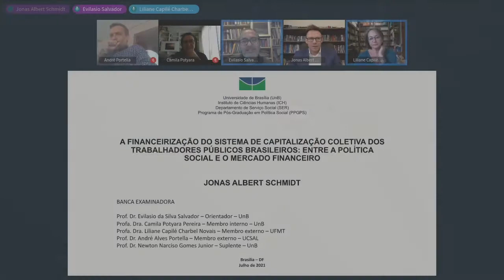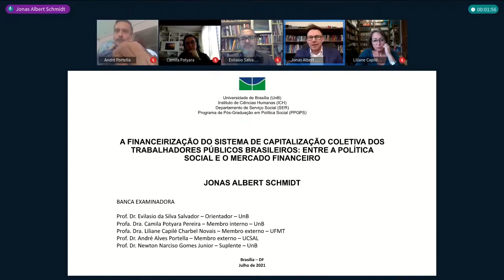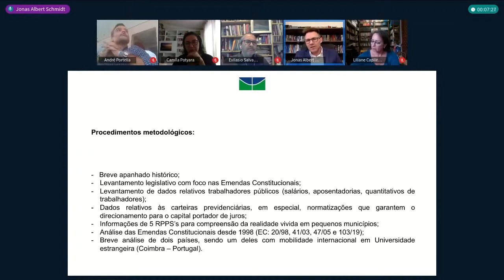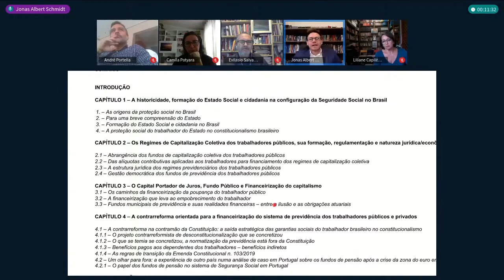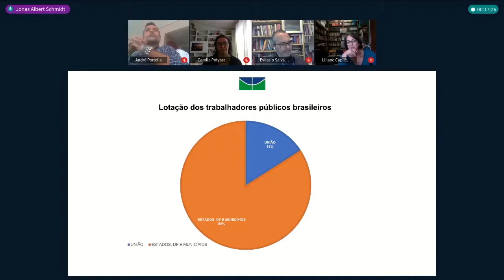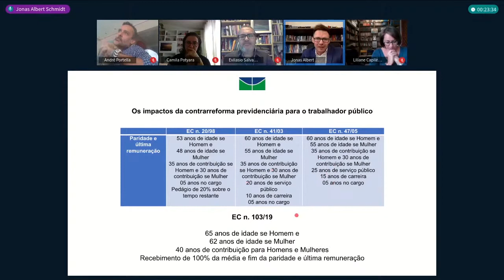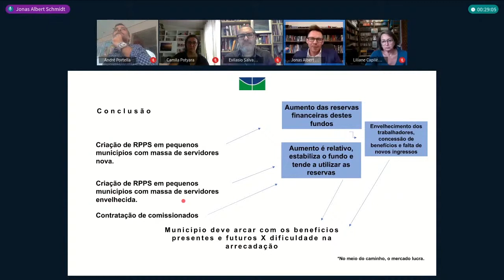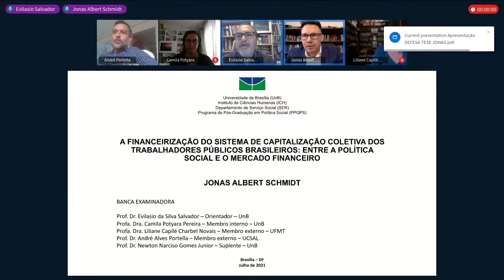A financeirização do sistema de capitalização coletiva... - Defesa de tese de Jonas A. Schmidt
Título: A financeirização do sistema de capitalização coletiva dos trabalhadores públicos brasileiros: entre a política social e o mercado financeiro
Autor(a): Jonas Albert Schmidt
Orientador(a): Prof. Dr. Evilasio da Silva Salvador
Unidade: Instituto de Ciências Humanas
Departamento de Serviço Social
Programa de Pós-Graduação em Política Social
Titulação: Doutorado